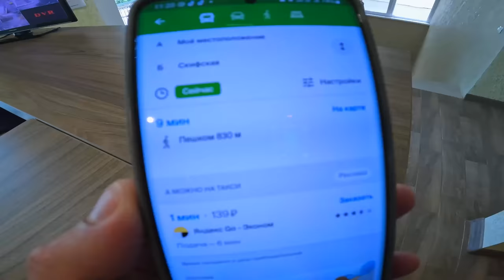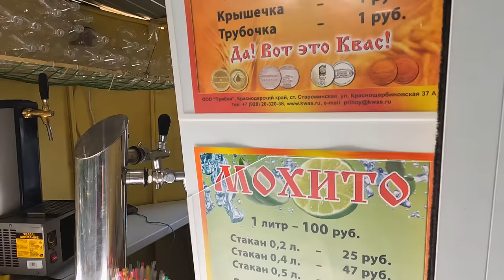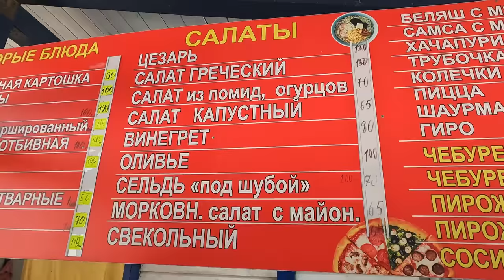ЛУЧШИЙ ПЛЯЖ АНАПЫ - ОТДЫХ В "Голд Резорт" Витязево Проспект Южный 3л 8(928)464-99-09 ПЯЛЖ ЛОК Витязь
Отель «Голд Резорт».

Адрес: г.Анапа, Витязево проспект Южный, 3Л
Тел.: 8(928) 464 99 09,